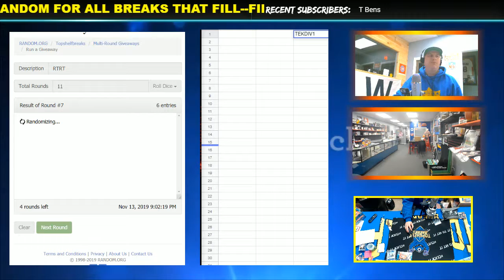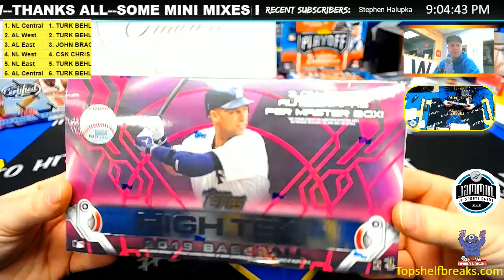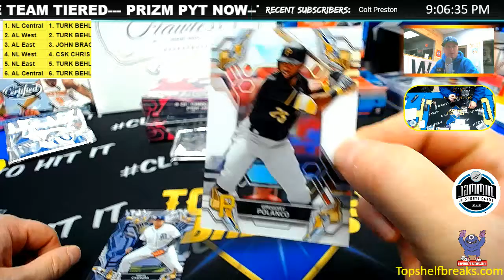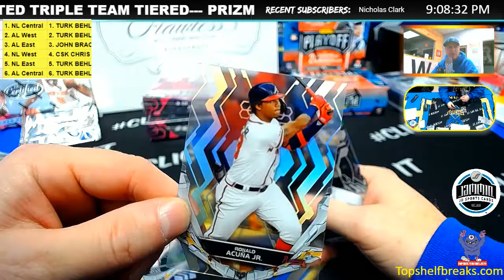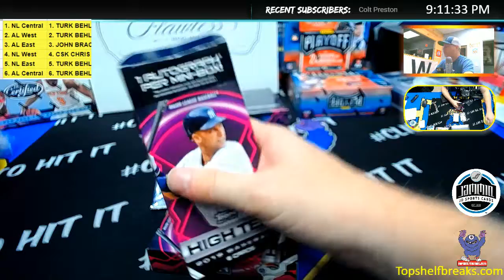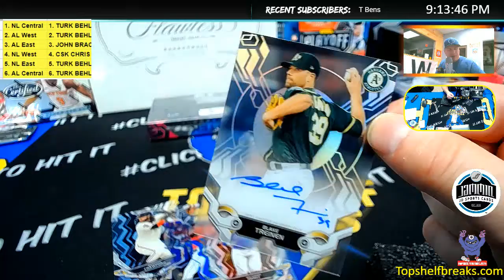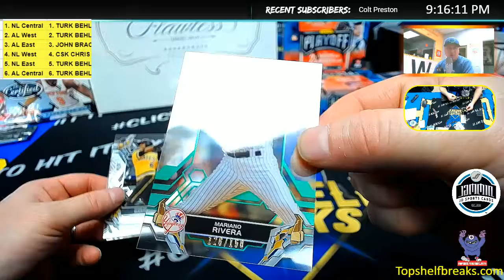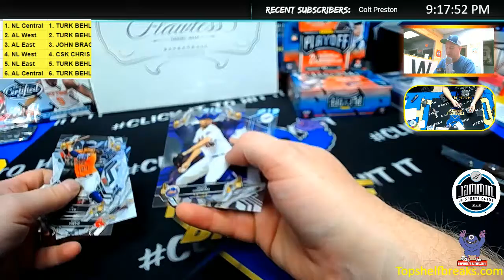HIGH TEK 3 BOX DIV 1 WEDS